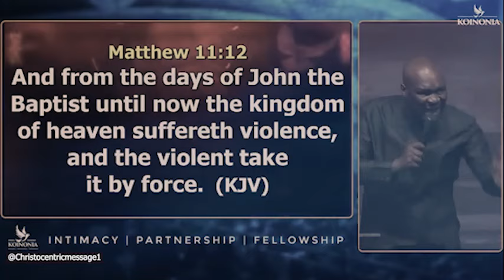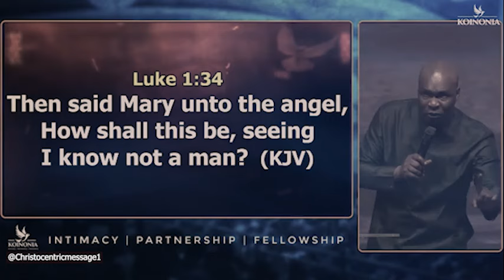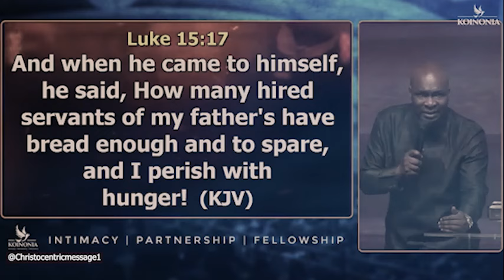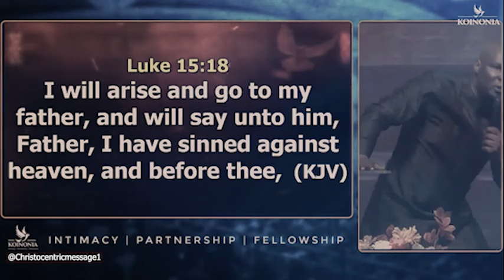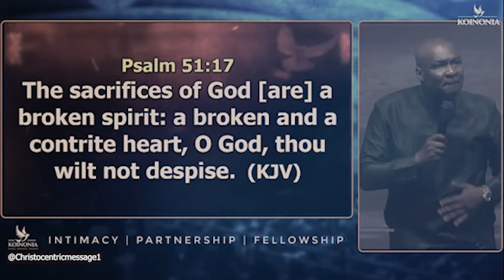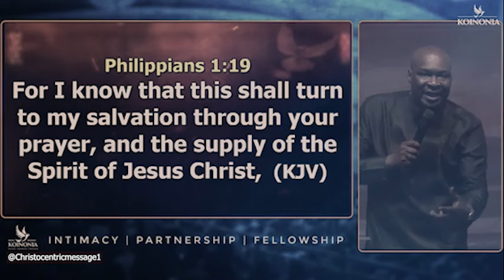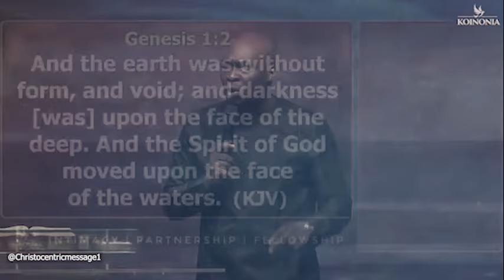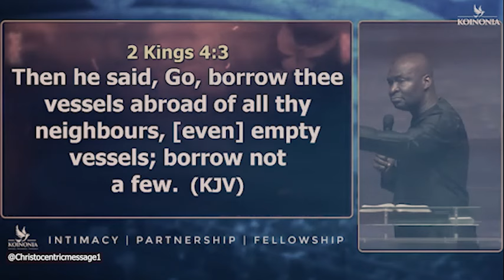IT'S TIME TO CONTROL YOUR PORTION RIGHT NOW - APOSTLE JOSHUA SELMAN